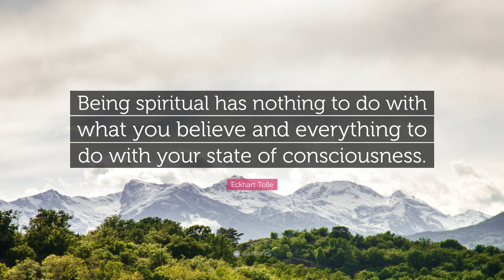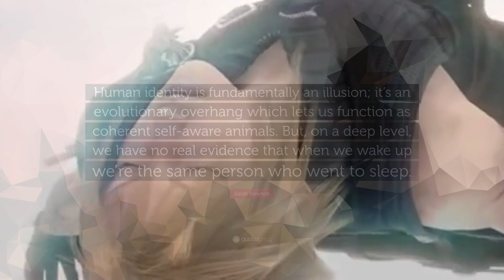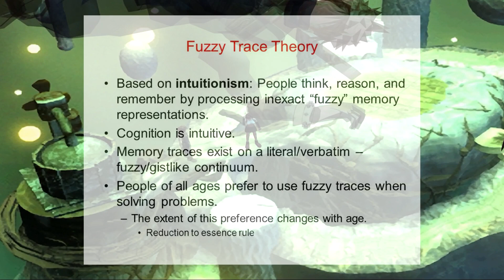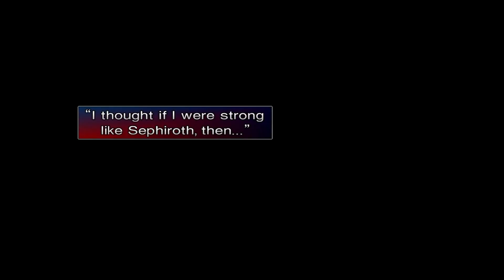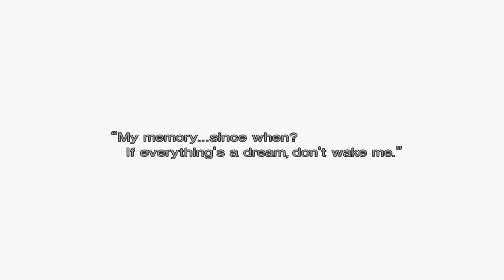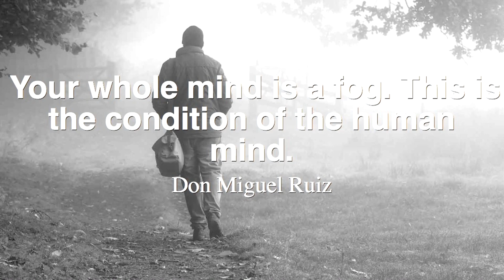Cloud Strife's Spiritual Awakening- "Maya" | Final Fantasy 7 Remake / OG VII Theory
PART 2 COMING SOON! Cloud Strife has a spiritual awakening theory? Might seem far fetched but this explained story arch of Cloud Strife in Final Fantasy VII the original might just strike some cords with people. It's actually an aspect I hope to see in Final Fantasy 7 Remake, my reaction to the Cloud we have seen in the trailers so far gives me great hope FF7 remake can bring out these deeper themes. In recent news the directors Nomura and Kitase have both said how they plan to evolve on characters storys, partly through new technology that can bring these characters to life. I think advent children really steered the development of original Final Fantasy VII Cloud down a different route that might make these theory seem weak. But in this first spiritual awakening of Cloud vid, I'm gonna discuss the themes of idenity, the illusion of Maya and in the next we go full throttle on Cloud's resolution. The part 2 of this OG FVII and Final Fantasy 7 Remake vids will make huge sense when you see both. Enjoy guys! Oh and spoilers all over the place for the movie, cinematics, cutscenes and endings so flee if you are spoiler free ;)

CHECK OUT THE NEW FFP TEESPRING STORE! It has dankerinio designs!

Peasantbook! Land of 15k plus Pezzers